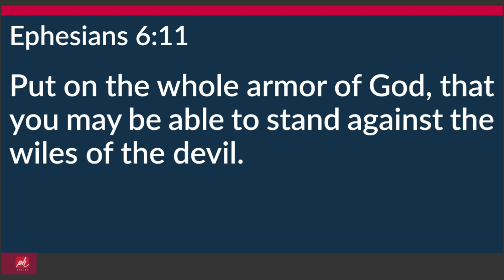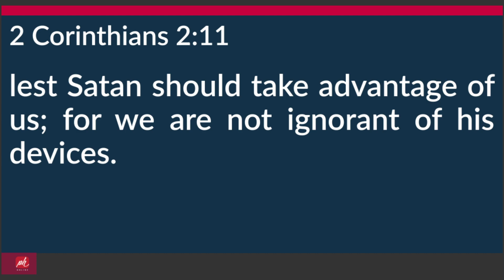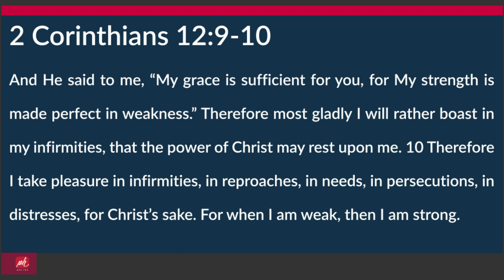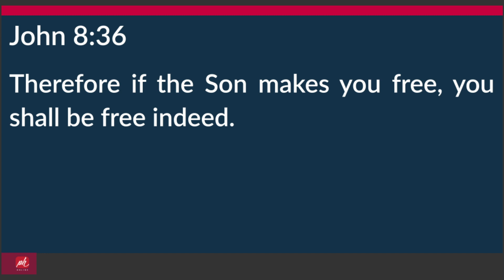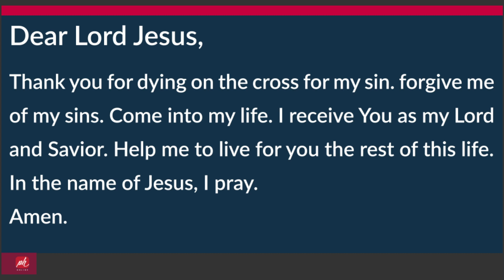Stand against the wiles of the devil - Pastor Courtney Lowe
Part two in our ''Call to arms'' sermon series. Join us as we learn the necessary steps to be better equipped for spiritual warfare.